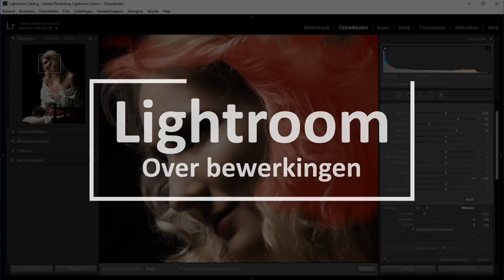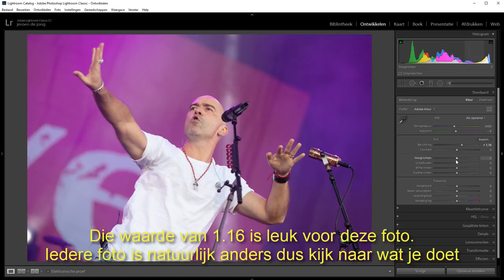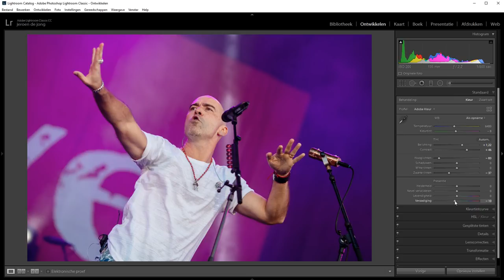Een te donkere foto verbeteren (Lightroom Classic)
Je kunt wel eens de pech hebben dat de instellingen van je camera net niet helemaal goed stonden en dat een foto daardoor te donker is. De foto is dan onderbelicht, immers je hebt gewoon te weinig licht gevangen.

In het geval van de foto die ik in dit filmpje gebruik zal het wieltje van de sluitertijd wel ergens langsgeschuurd zijn en verdraaid waardoor de sluitertijd sneller werd en de foto dus te donker.

Is dat een ramp? Als je het de rest van de dag niet in de gaten hebt best wel ;) Daarom ook regelmatig naar je camera terugkijken.
Maar voor een enkele foto is het niet zo'n probleem. De camera's van tegenwoordig hebben genoeg details in de foto zitten om daar naderhand nog iets moois van te maken.

In dit filmpje leg ik dan ook in gewoon Nederlands uit hoe je in amper een minuut een onderbelichte foto kunt verbeteren in Lightroom.